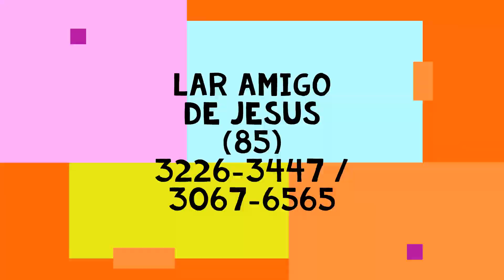ACARO em ROSA DO DESERTO. Mancha nas folhas, problemas e seu Controle. Prof.Roberto Takane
Neste video falo sobre o problema dos Acaros na cultura da Rosa do Deserto. Aspectos gerais do problema: Acaro Rajado, do seu problema, na folha e nas flores, quedas das folhas, flores e ate a morte desta cultura. Dewstaco sobre o controle alternativo!
Solicito aqui o apoio a entidade Casa de Apoio Lar amigo de Jesus / 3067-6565 com doacoes de roupas, alimentos etc.
Agradecimentos a Agencia de turismo FOR-YOU e  Floricultura ALLES BLAU, pelos materiais emprestados.